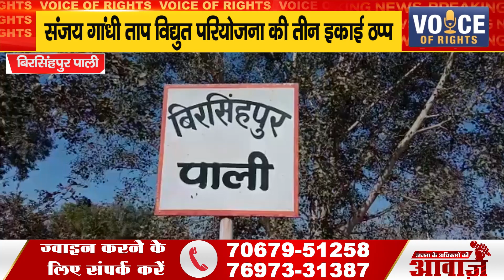बिरसिंहपुर पाली ll संजय गांधी ताप विद्युत परियोजना की तीन इकाई ठप्प